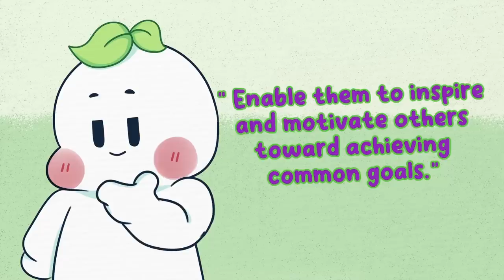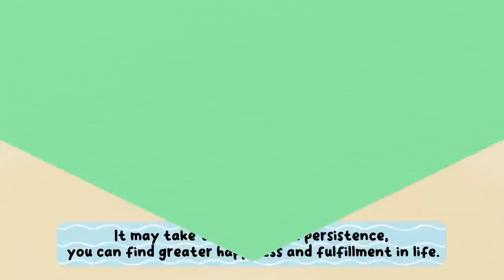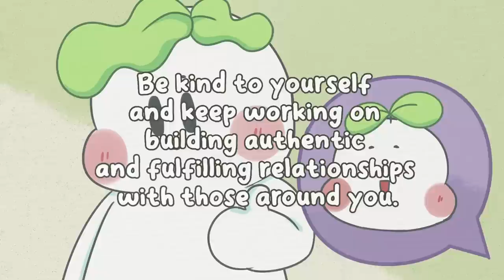4 Traits of a High Value Person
Cultivating qualities of a high value person can boost self-esteem, confidence, and positive interactions. It aids in setting healthy boundaries, effective communication, and attracting healthy relationships. By discussing this topic, we promote self-awareness, personal development, and positive relationship dynamics, leading to improved well-being and fulfillment in life.

Everyone has value, so whether or not you have these traits, you are still valuable as you are. We are unique in our own ways and we just to find what makes us unique and hone into those aspects.

Writer: Clarisse Delos Reyes
Editor: Morgan Swift
Script Manager: Kelly Soong
Animator: Kayla Ramirez
Production Assistant: Thomas Kang
Youtube Manager: Cindy Cheong

References:

Antonakis, J. (2017). The Nature of Leadership. Sage Publications.

John, O. P., & Srivastava, S. (1999). The Big Five trait taxonomy: History, measurement, and theoretical perspectives. In L. A. Pervin & O. P. John (Eds.), Handbook of personality: Theory and research (Vol. 2, pp. 102–138). The Guilford Press.

Petty, R. E., & Briñol, P. (2017). The Role of the Self in Attitude and Persuasion Processes. In S. T. Fiske, D. T. Gilbert, & G. Lindzey (Eds.), Handbook of Social Psychology (pp. 777-817). Wiley.

Singer, T., Kok, B. E., Bornemann, B., Zurborg, S., Bolz, M., Bochow, C. A., & ... Hein, G. (2016). The ReSource Project: Background, design, samples, and measurements. Journal of Cognitive Enhancement, 1(3), 175-190. doi: 10.1007/s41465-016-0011-z